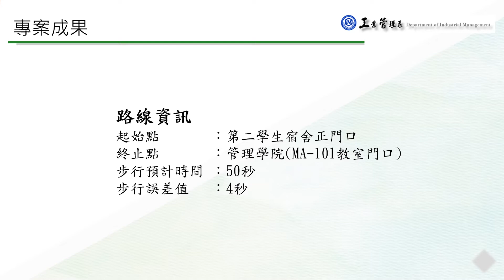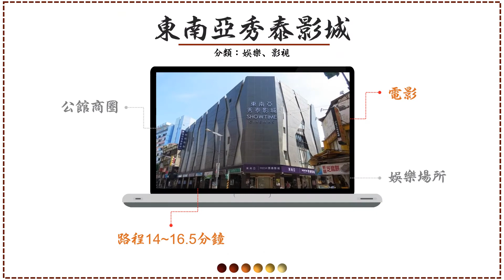[ 簡報記錄 ] 大一下_工業管理概論_期末報告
記錄自己的簡報經歷，並從中檢討哪部分可以進步。
題目：期末專題成果報告
主題：校園走路指南
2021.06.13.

特別感謝：
陳銘成同學
林威同學
黃浩軒同學
陳書睿同學